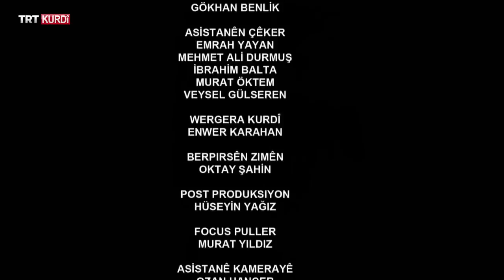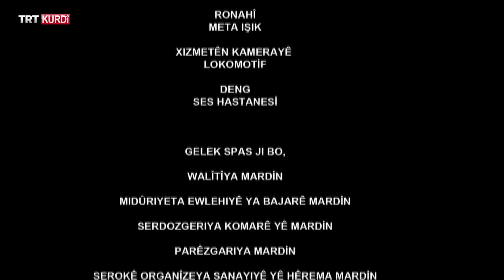Jan - Beşa 30.